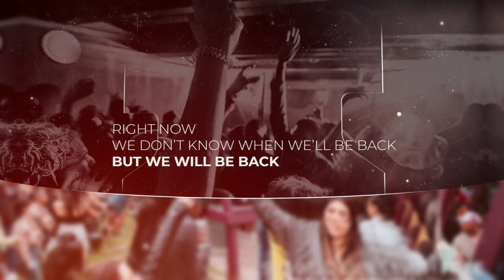Faded - Lost in Lockdown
Here are some of the events we’ve lost in lockdown. Right now, we don’t know when we’ll be back but 𝘄𝗲 𝘄𝗶𝗹𝗹 𝗯𝗲 𝗯𝗮𝗰𝗸.